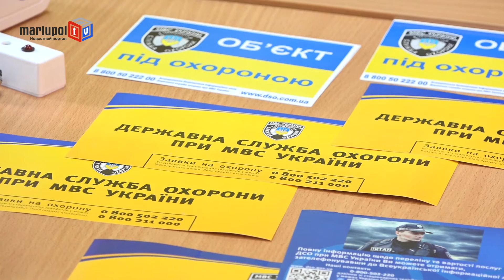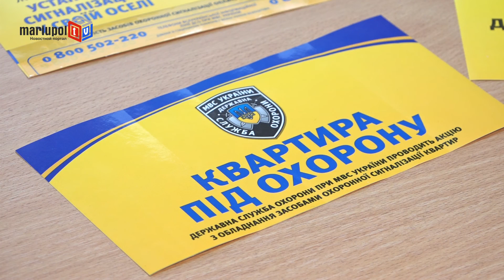Мариупольцев призывают беречь свое имущество от квартирных краж